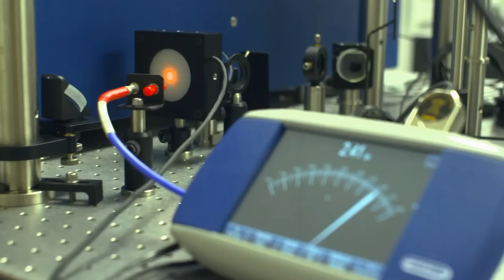2015-16 LiveBIG: Nebraska's Extreme Light Laboratory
The laser at the University of Nebraska's Extreme Light Laboratory is capable of producing 100,000 times more power than the Hoover Dam, but that's not all.  It may lead to significant innovations in biomedicine and homeland security.